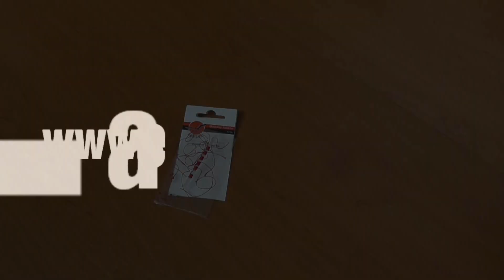STOPPER ΨΑΡΕΜΑΤΟΣ ΑΠΟ ΝΗΜΑ